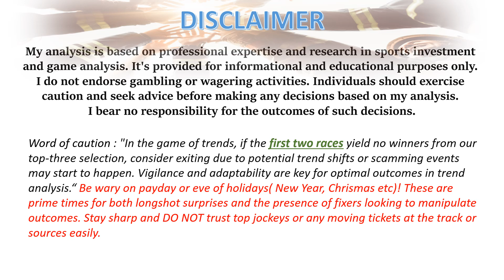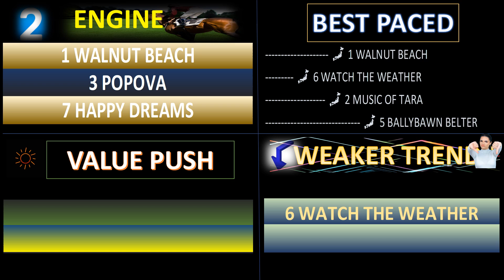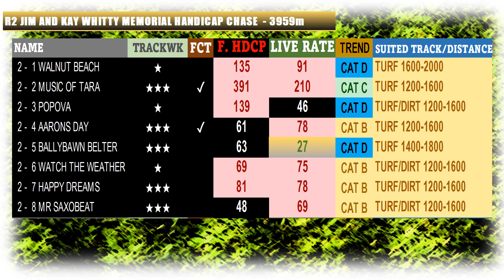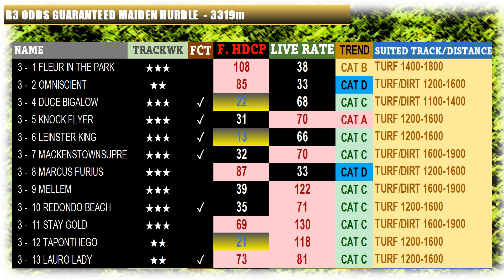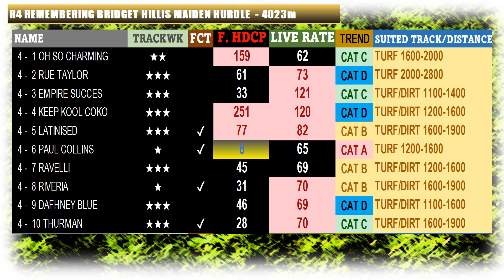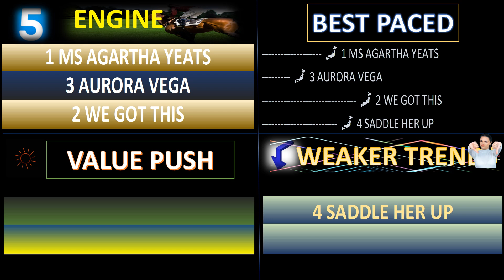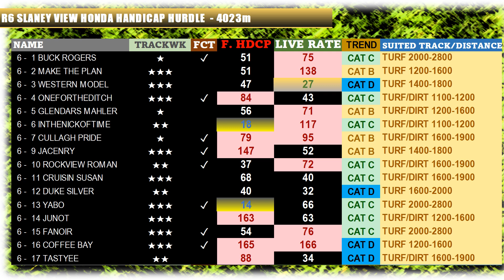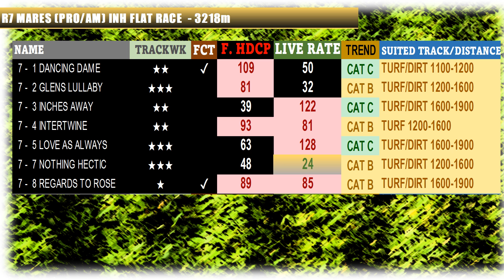【WEXFORD HURDLE】 IRELAND HORSE RACE ANALYSIS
[00:18] FIRING TRAINER
[00:34] Race 1
[02:42] Race 2
[03:44] Race 3
[04:49] Race 4
[05:54] Race 5
[06:47] Race 6
[07:52] Race 7

Ireland horse racing is recognized as one of the leading platforms in the world, drawing both local and international attention. Understanding the nuances of these races can greatly improve your investment strategy, allowing you to minimize risks and enhance returns.

Key Insights